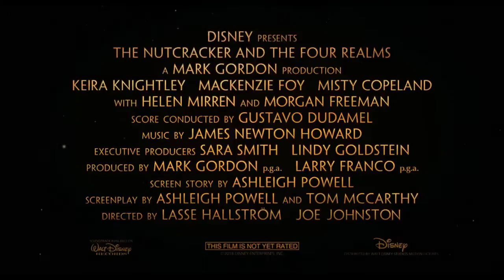THE NUTCRACKER AND THE FOUR REALMS - Disney’s Official Trailer #2 (2018) HD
All Clara (Mackenzie Foy) wants is a key - a one-of-a-kind key that will unlock a box that holds a priceless gift from her late mother. A golden thread, presented to her at godfather Drosselmeyer's (Morgan Freeman) annual holiday party, leads her to the coveted key, which promptly disappears into a strange and mysterious parallel world. It's there that Clara encounters a soldier named Phillip (Jayden Fowora-Knight), a gang of mice and the regents who preside over three Realms: Land of Snowflakes, Land of Flowers and Land of Sweets. Clara and Phillip must brave the ominous Fourth Realm, home to the tyrant Mother Ginger (Helen Mirren), to retrieve Clara's key and hopefully return harmony to the unstable world.